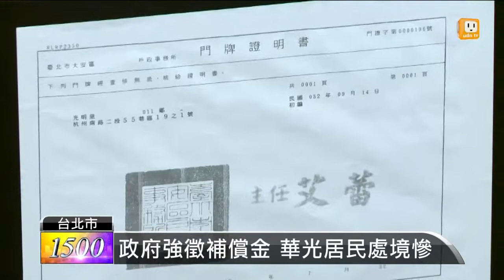【2013.07.24】"只拆不安置" 華光住戶立院陳情 -udn tv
大埔拆遷爭議還沒平息，而在台北的華光社區，部分住戶也將在八月面臨拆除命運，今天拆遷居民到立法院陳情，抗議政府只拆房子卻沒有安置，要他們如何是好。